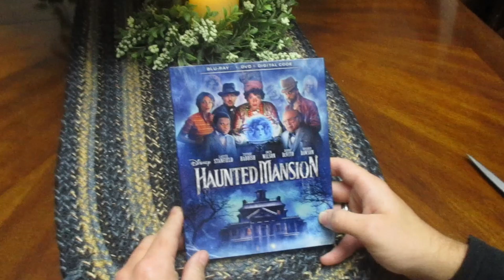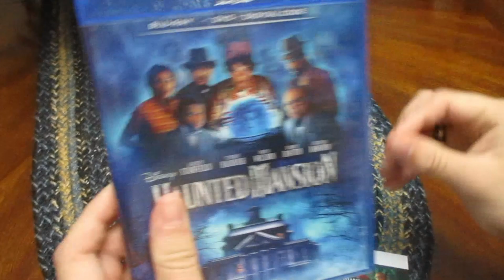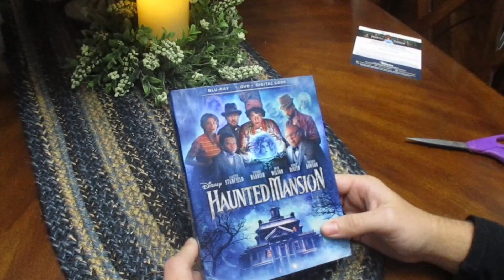Haunted Mansion Blu-Ray unboxing/ digital code (2023)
Boo!!!